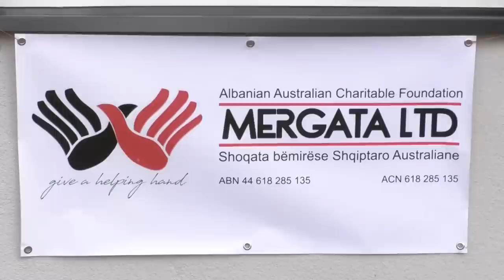Familja Baçi nga Tropoja bëhet me shtëpi të re